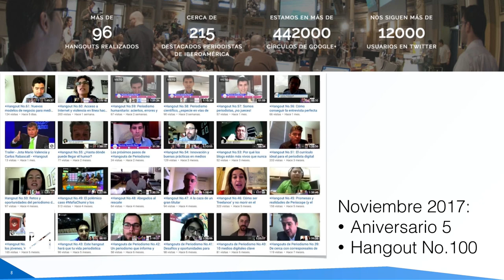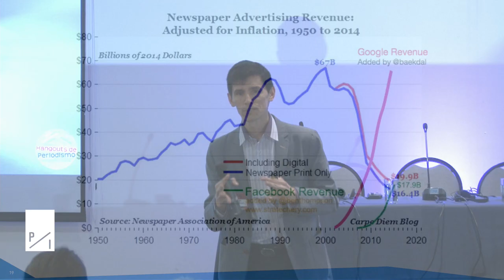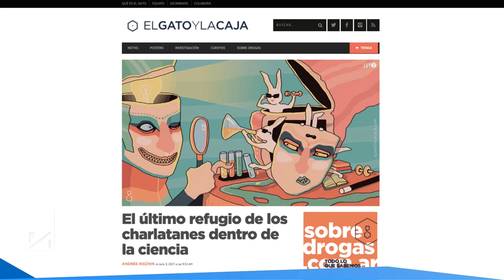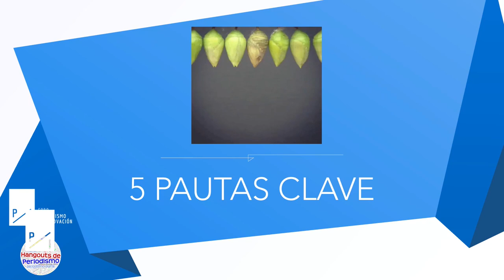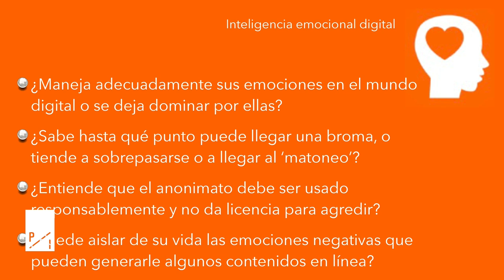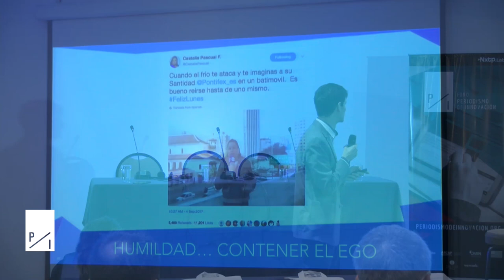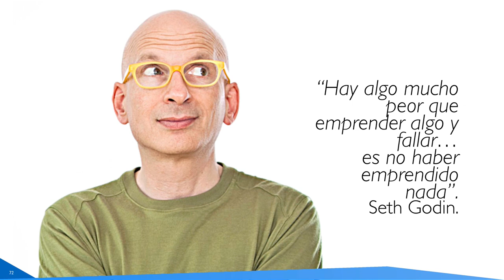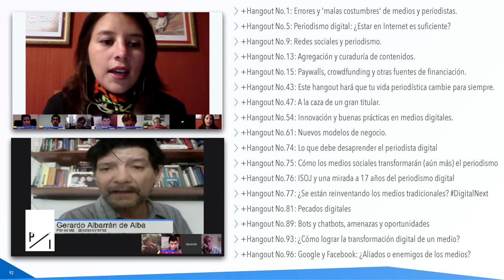Foro PI: Transformación digital para periodistas, por Mauricio Jaramillo (Colombia)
El primer Foro de Periodismo de Innovación (Foro PI) se desarrolló durante dos jornadas completas, 5 y 6 de septiembre, en Buenos Aires, Argentina. El encuentro organizado por NXTP Labs y ARCAP -y con apoyo de FOMIN y la Embajada de Estados Unidos- reunió a periodistas de Chile, México, Colombia y Argentina en el Hotel Dazzler San Martín y capacitó a los periodistas latinoamericanos en temas relacionados con emprendimiento, capital e innovación.